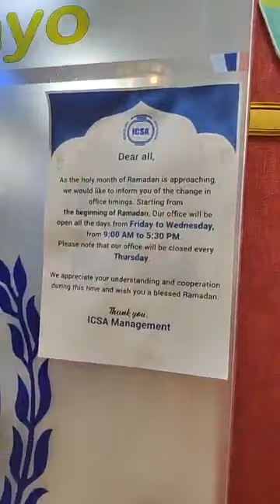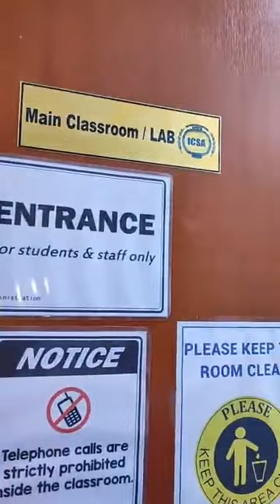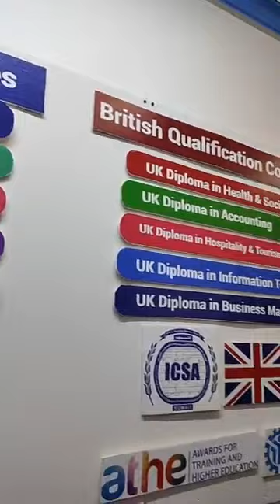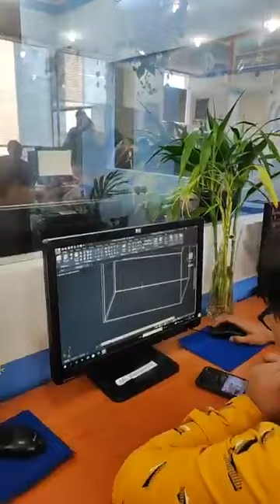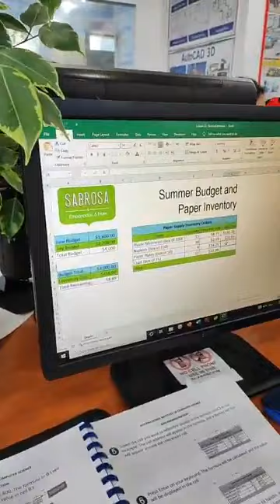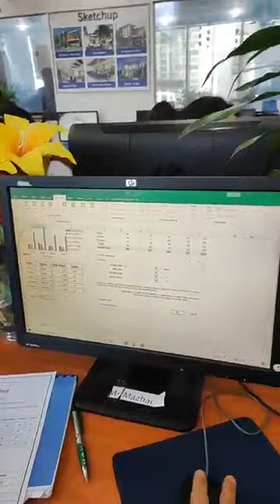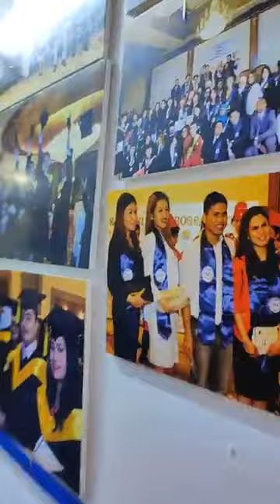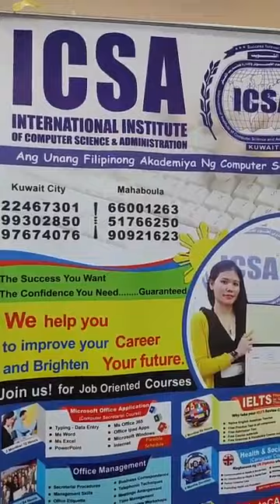ICSA Tour for Friday Face to face Classes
ICSA International Institute of Computer Science and Administration